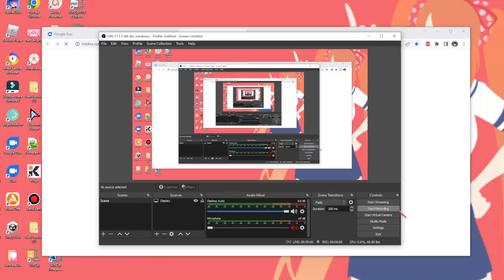I FINALLY FINISH THE TEMPLE - Part 5, Video 5, No Commentary